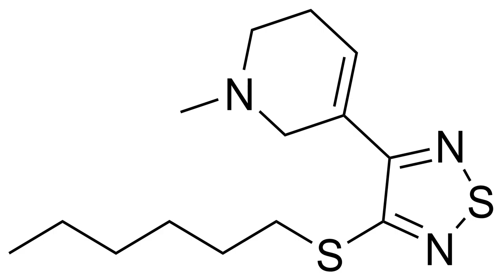Tazomeline | Wikipedia audio article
This is an audio version of the Wikipedia Article:
Tazomeline

SUMMARY
Tazomeline (LY-287,041) is a drug which acts as a non-selective muscarinic acetylcholine receptor agonist. It was in clinical trials for the treatment of cognitive dysfunction such as that seen in Alzheimer's disease and schizophrenia, but development was apparently scrapped for unknown reasons.